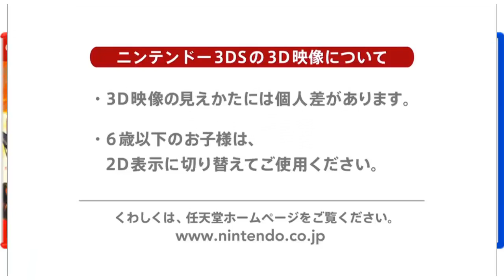Pokémon Rubí Omega y Zafiro Alfa - Buceo y más (trailer)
Nuevo trailer de Rubí Omega y Zafiro Alfa, del 4/9/2014.
Se confirma que se podrá usar Buceo en los Remakes, y también más cosas.